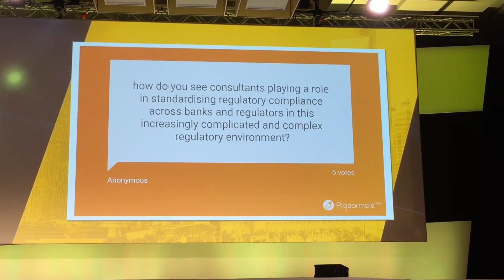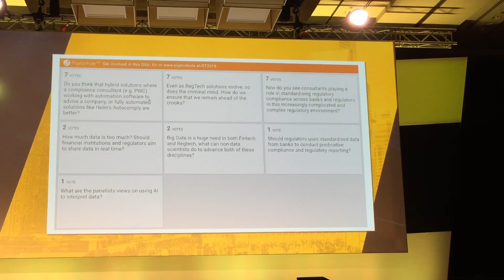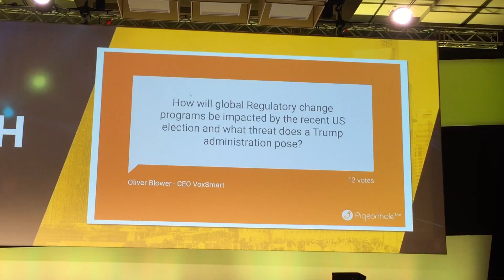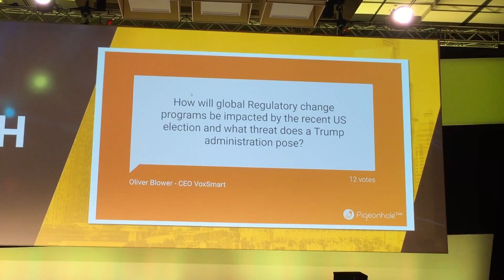Reg Tech - Consultant Panel Discussion pt 2, 7 / 10